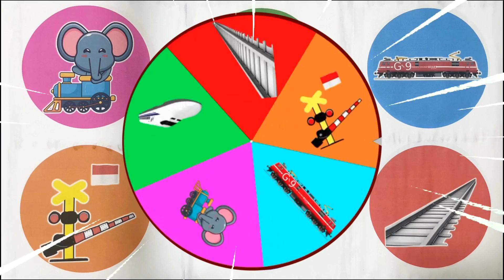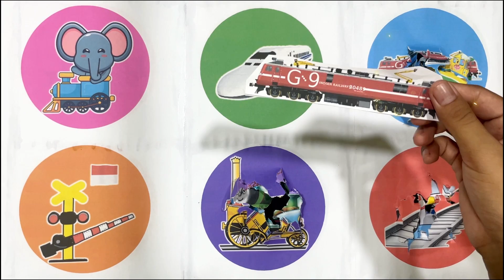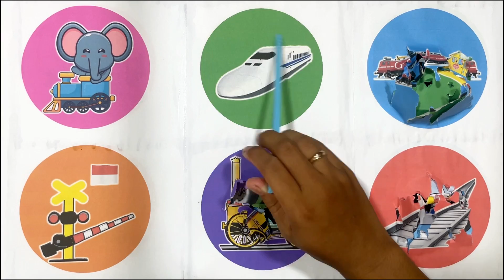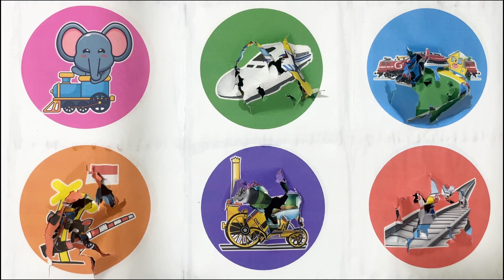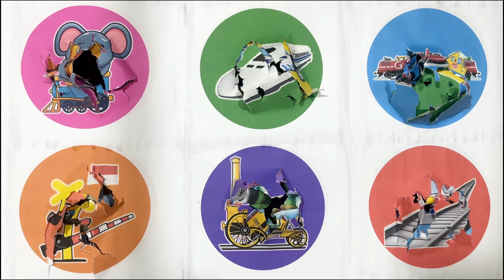SpinWheel Kereta Gajah,Shinkansen,Kereta Listrik,Palang Pintu KAI,George Stephenson, Rel Kereta Api